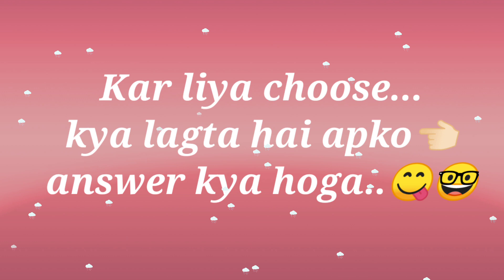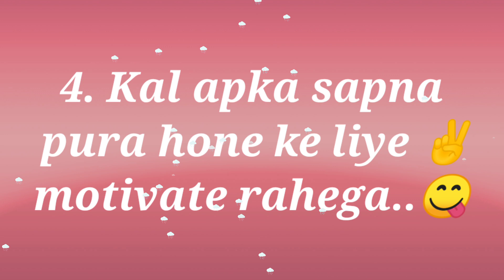Apko aaj kon miss kar rha hai | love game| love quiz | choose one number | love test | entertainment